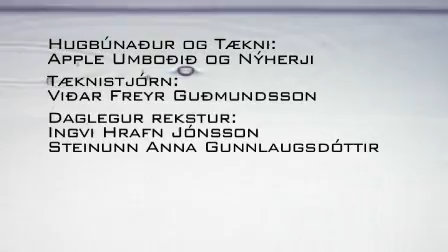Frumkvöðlar - S1E10 - Svavar Benediktsson & Stefán Ólafsson